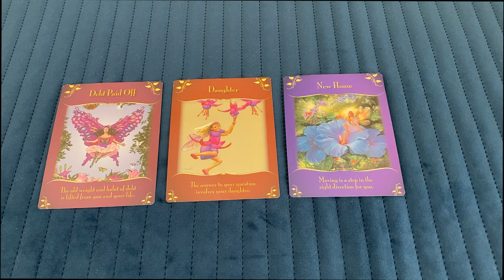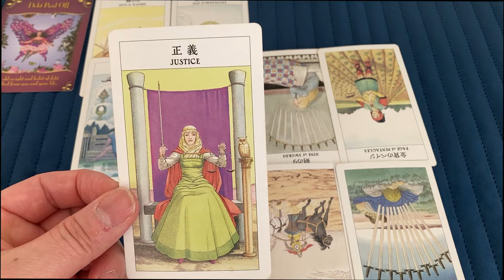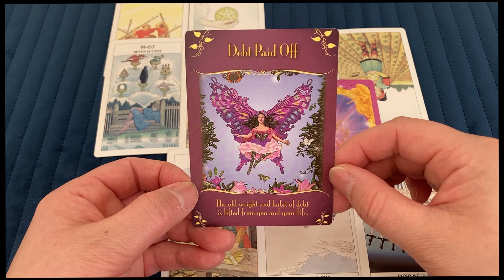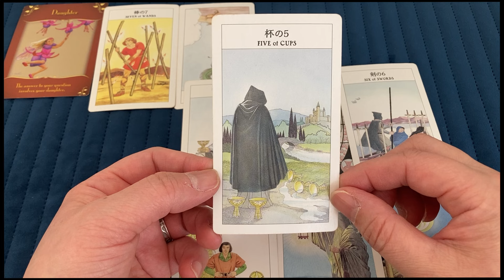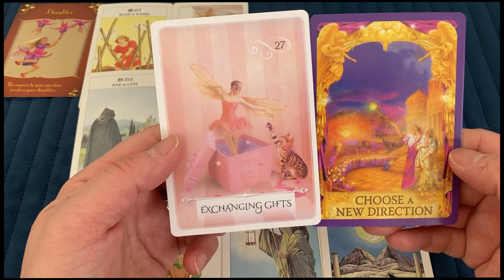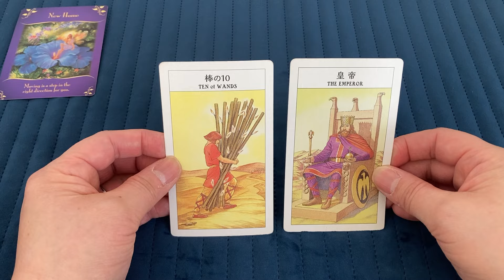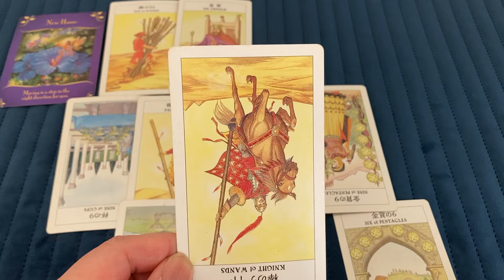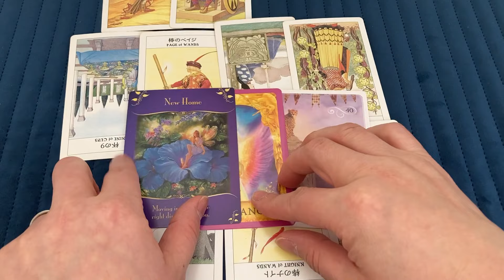【Weeklyタロット】🌸4/8~4/14の運勢🌈あなたに起こること🌟💕🍀豊かさ🌈入ってきます✨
潜在意識タロットリーディング運晴百代です💖

🌞今日のリーディングメニュー🌞
・現在の状況
・4/8~4/14 あなたに起こること
・ウィズダムオラクルカードメッセージ
・エンジェルアンサーメッセージ
・フェアリーカードメッセージ

🍀ごあいさつ   　　　0:00

🌛カード選択　　　　0:22

🌛カードオープン　　0:29

❤️ A     0:44

💙 B     6:15

💚C     12:59

当てはまらないと感じた場合は、他の選択肢を選んでみてください✨
コメント欄にどれを選んだか、ご記入くださいね♫

【stand.fm】にて毎日タロット更新しています💖
【note】にて新月 満月に思うこと発信中

【てんと点 channnel】
新潟の魅力ある「ひと」を伝えるインタビュー番組